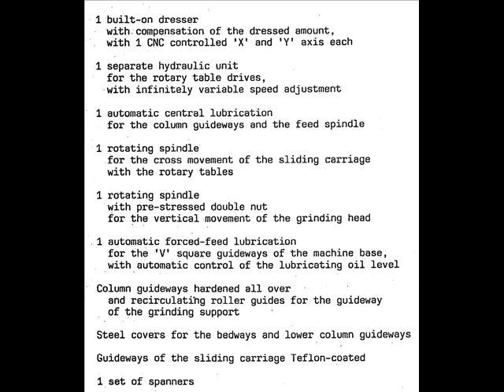KEHREN D12 CNC ROTARY SURFACE GRINDER, 1986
KEHREN GMBH D12 CNC ROTARY SURFACE GRINDER, 1986
Model : D12-CNC
Year : 1986
Grinder Cap. : 47.2" x (2)
Under Wheel : 27.5"
Motor : 134 HP
Includes : SIEMENS CNC CONTROL

VALUE OF $600,000 NEW!!!